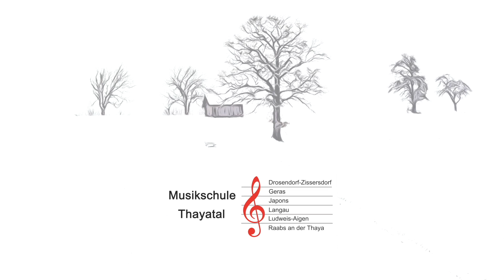Winter Wonderland - Musikschule Thayatal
Ein Weihnachtsgruß aus den Musikschulen Thayatal, Groß-Siegharts und Korneuburg.